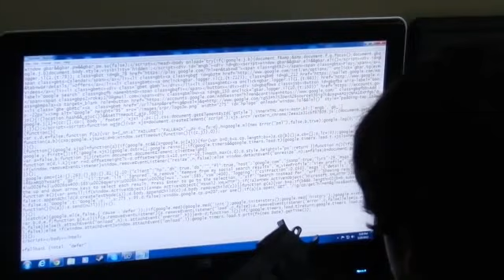Infiltration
A U.S. Secret Service agent has lost some Integrated Electronics to a group of terrorists.  He calls upon a S.E.A.L. to get the work done.  If he can't get them back, the terrorists will proceed with their violent plan.